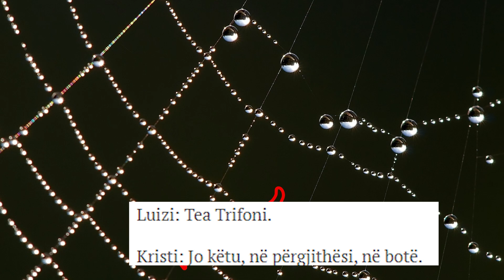Luiz Ejlli I vendos nje "Kryq te madh" Tea Trifonit, zdo e kem kurre Shoqe!